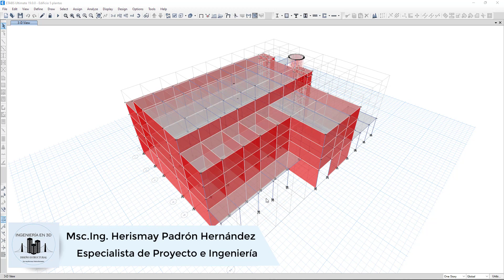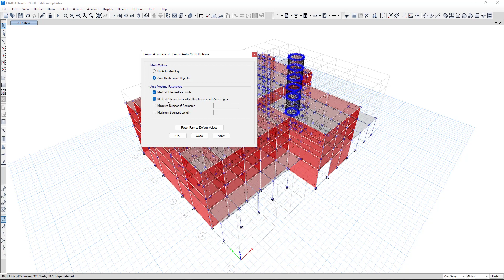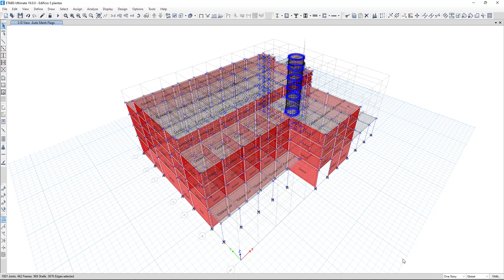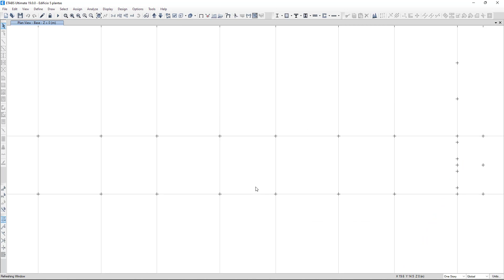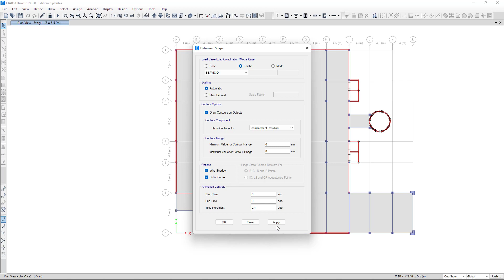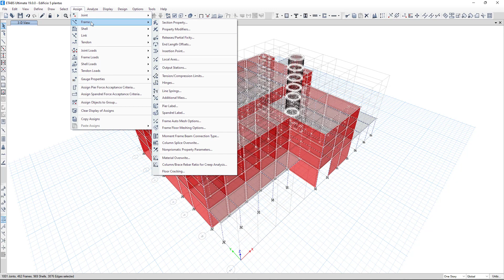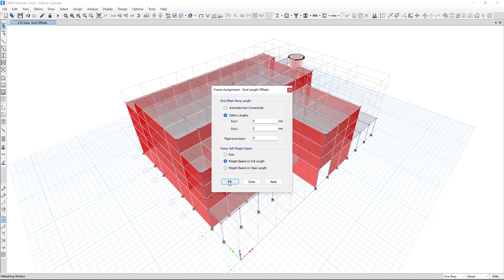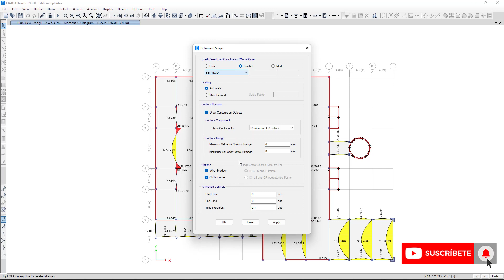Curso Completo.Cap.12 Preparación del modelo para correr el análisis. Interpretación de resultados.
Marcas de Tiempo:
00:00 Bienvenida.
00:32 Definición de la malla de elementos finitos (MEF) de la estructura en ETABS.
07:20 Reacciones de apoyo en ETABS.
09:05 ¿Cómo obtener las deformaciones en ETABS?.
11:25 Obtención de las solicitaciones.
13:13 ¿Cómo hacer que los gráficos lleguen hasta el eje de las columnas? End Length Offsets.
14:44 ¿Cómo obtener tablas de resultados en ETABS y exportarlas a Excel?
16:39 ¿Cómo crear el reporte del proyecto en ETABS?